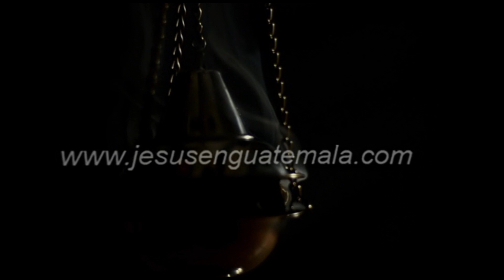Reportaje de Jesus de la Salvacion